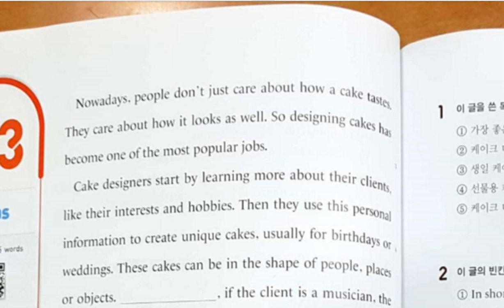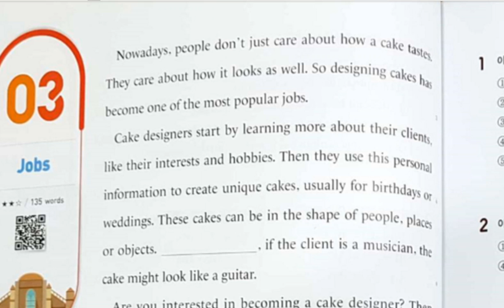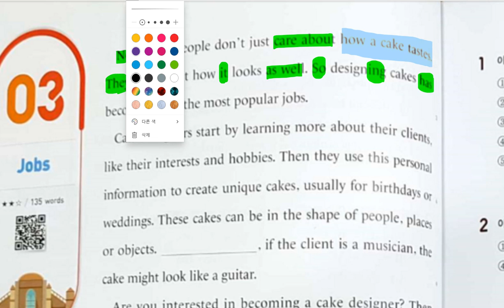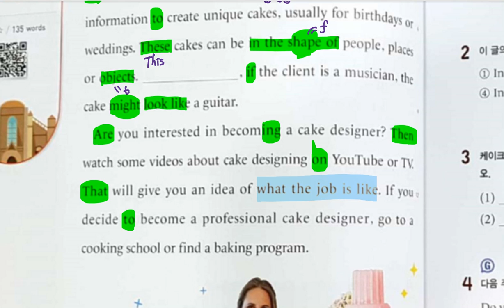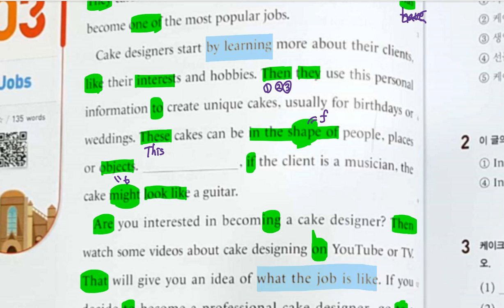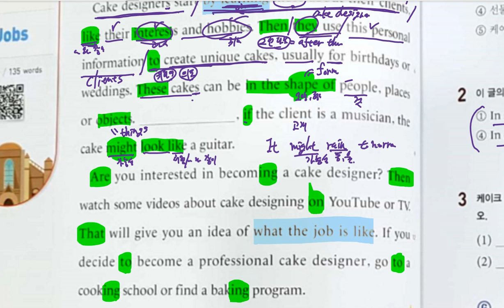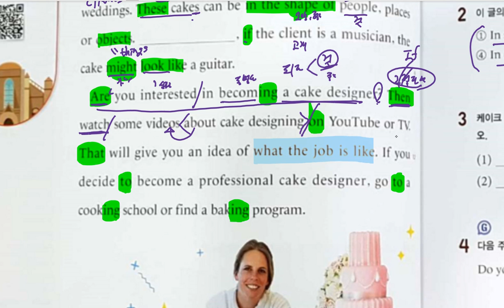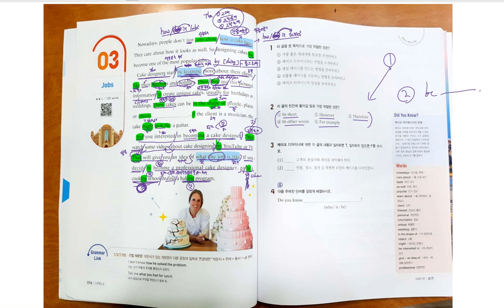[리딩수업] 중1 리더스뱅크 4 03